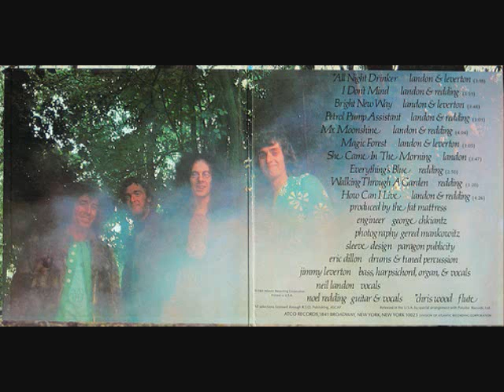Fat Mattress - She Came In The Morning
From debut self-titled album,1969.